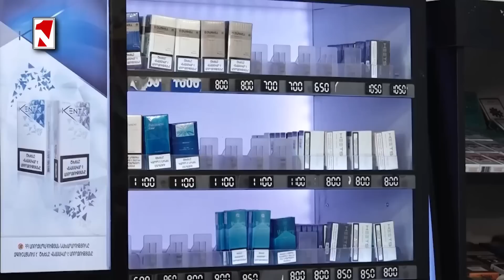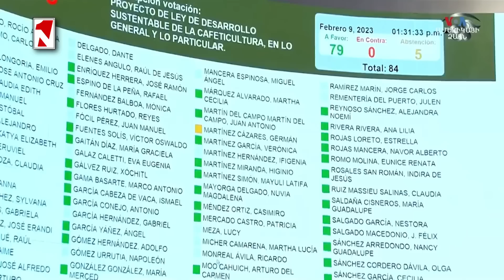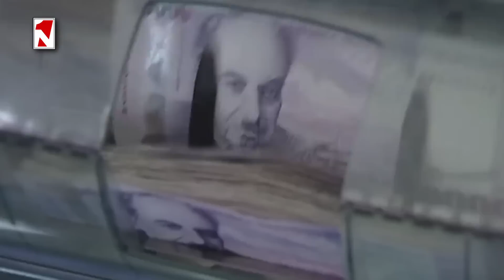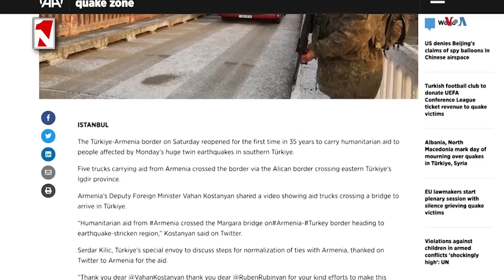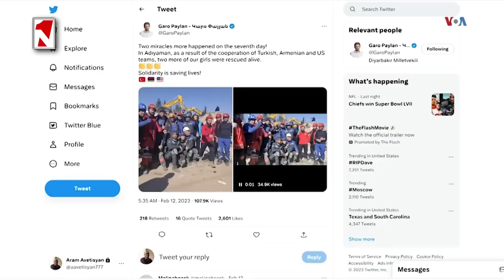Լուրերի առավոտյան թողարկում 10:00